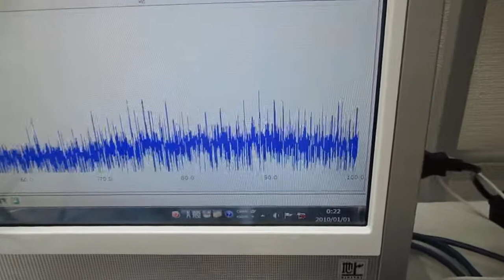新しい超音波伝搬用具を利用した超音波制御実験 ultrasonic-labo